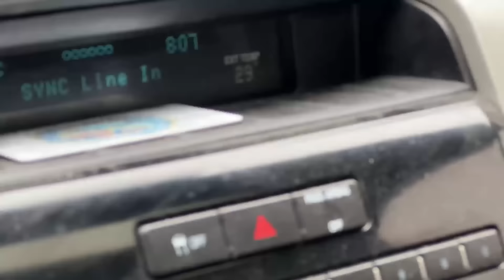My First Overnight in My NewTruck Camping Rig